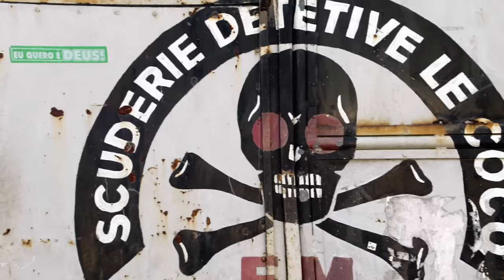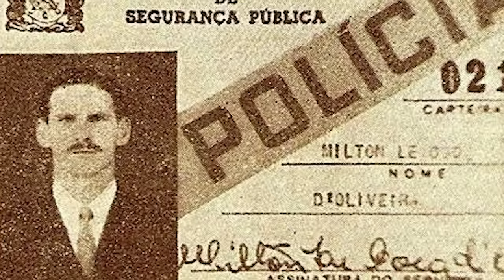PEDRO DOM: A HISTÓRIA DO PERIGOSO ASSALTANTE COMO VOCÊ NUNCA VIU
Apresentação: Joel Paviotti
Texto e roteirização: Adriana de Paula
Revisão: Adriana de Paula
Câmera e produção: Fernando Zeneratto
Edição: Eduardo Goes
Ilustração: IB Media
Direção: Caio Picinini